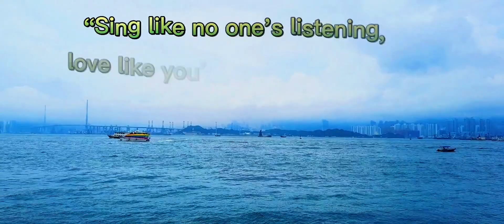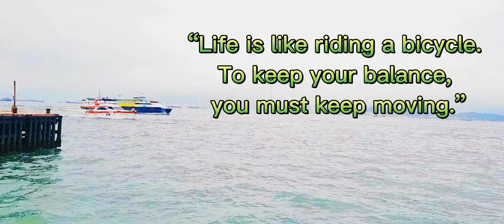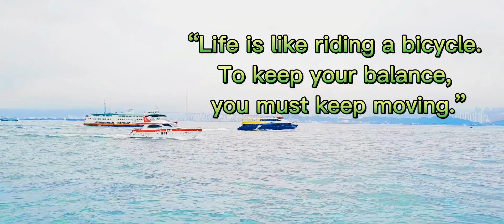You only live once but if you do it right once is enough